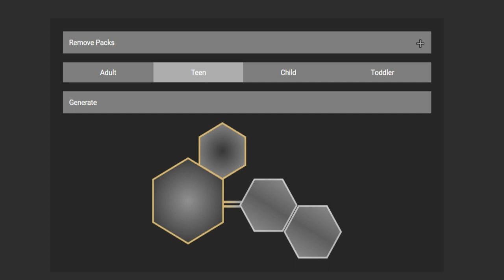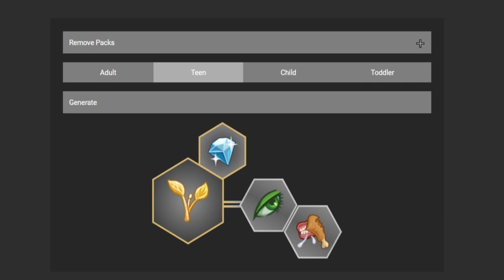ENDLICH EIN WOHNLICHES HEIM & die ersten Kinder ziehen aus 😳😍 | Sims 4 100 Baby Challenge #09